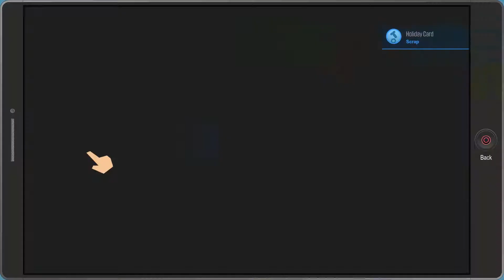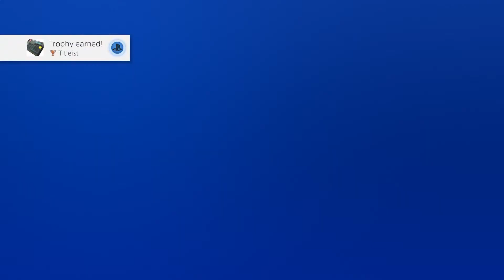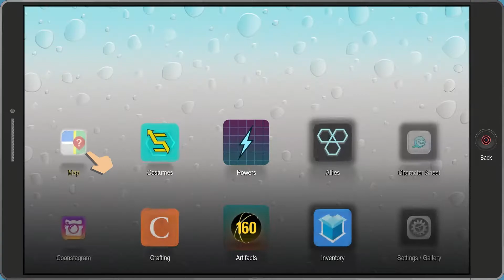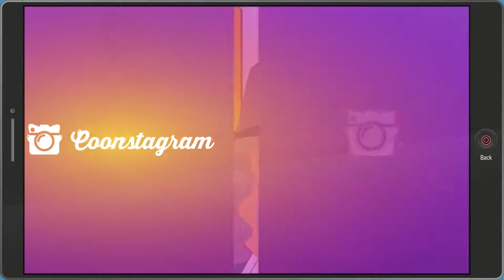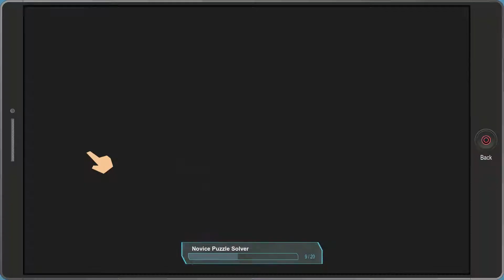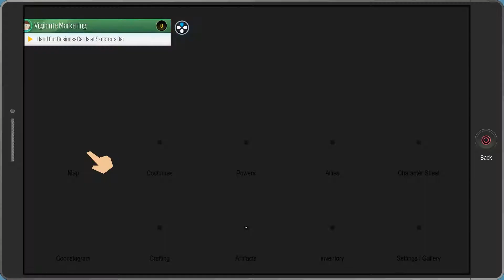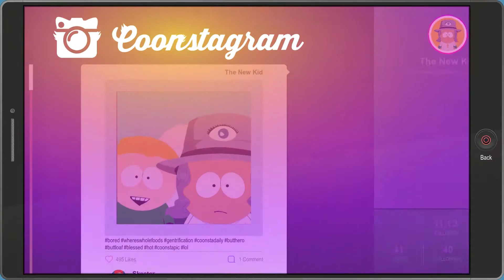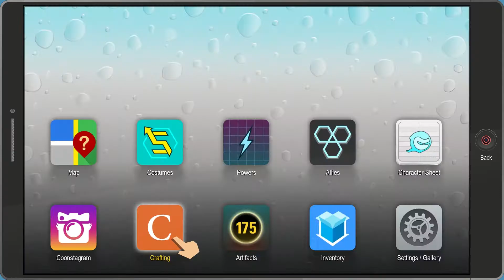South Park: The Fractured But Whole Playthrough )Part 6(